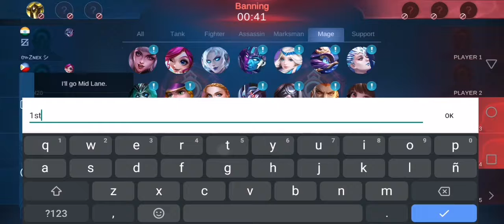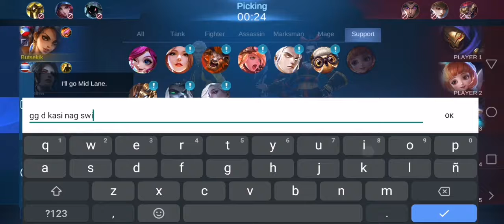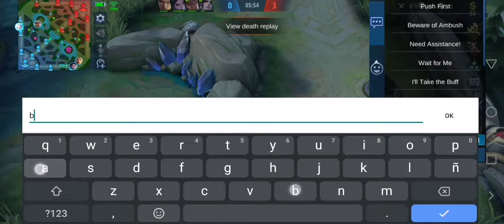Practice sa rank game nana#mpv